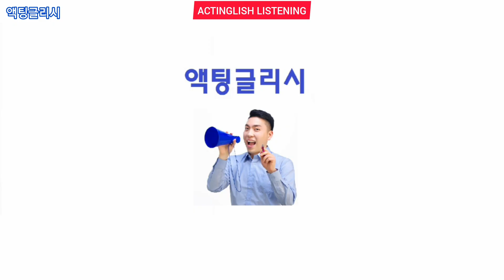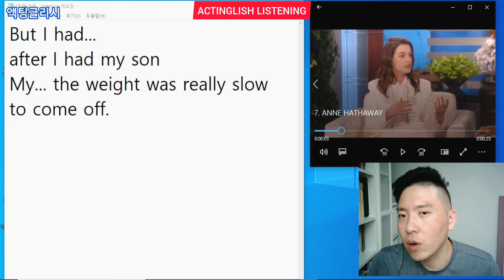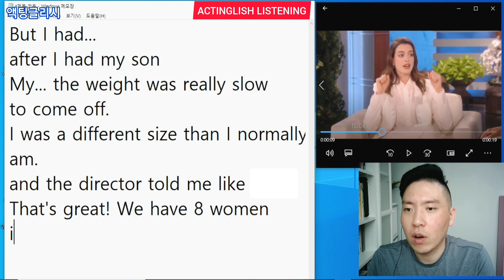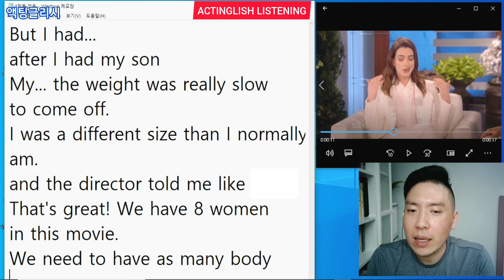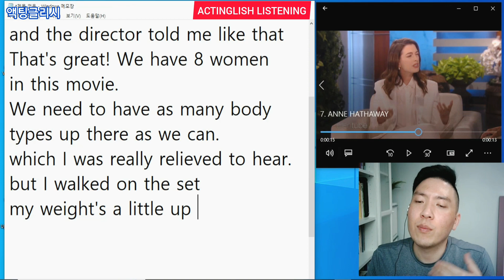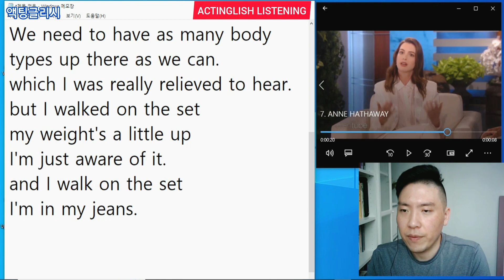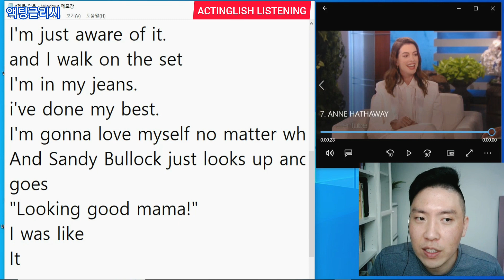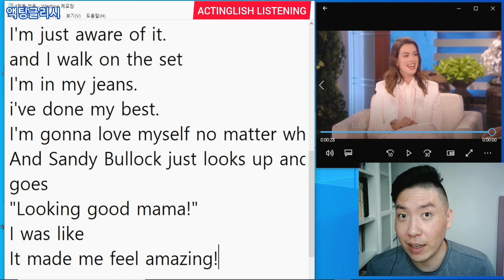[Day77] 앤 해서웨이의 자존감 지킴이들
1. be slow to ~하는 것이 더디다
2. come off 떨어지다
3. be relieved to ~해서 안심이다
4. be aware of ~을 알다
5. no matter what 무엇이 되었든

B. SCRIPT
But after I had my son the weight was really slow to come off.

And so I was a different size than I normally am.

And the director told me, like

that's great, we have eight women in this movie.

We need to have as many body types up there as we can,

which I was really relieved to hear.

But I walked on the set, and like you know,

my weight's a little up and I'm just aware of it.

And I walk on the set, and like I'm in my jeans,

and I've done my best, and I'm going to love myself no matter what.

And Sandy Bullock just looks up and goes, looking good mama.

I was like "Oh! it made me feel amazing.

C. EXERCISE
1. 그는 지시사항을 이해하는 데 더디었다.
2. 스티커가 쉽게 떨어지지 않을 거예요.
3. 잃어버린 지갑을 찾아서 안심이 되었다.
4. 당신의 행동의 결과를 알고 있습니까?
5. 무엇이 되었든 널 지원할게.